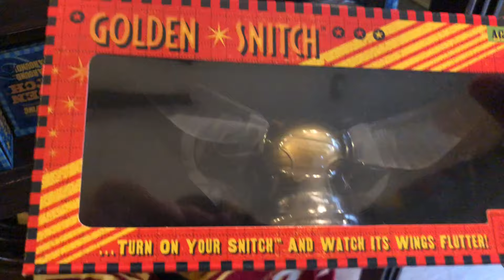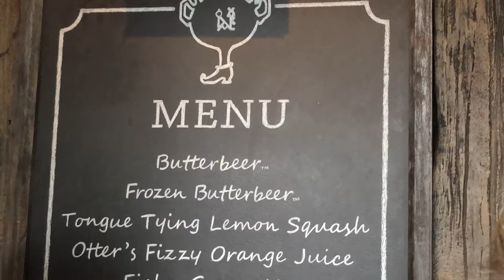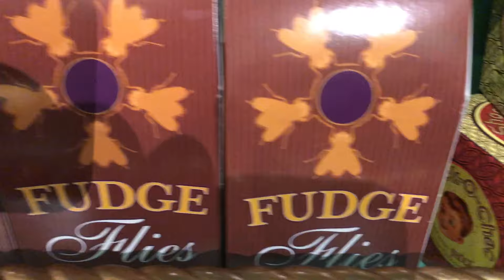A Dream Come True!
On a recent trip, we were all able to go and enjoy the Wizarding World of Harry Potter at Universal Studios in Orlando, Florida! Rowan has been way in to Fantastic Beasts, and hey the entier family enjoys Harry Potter! We really felt like we had stepped into the wizarding world and made family memories that we will always share!

We are a family who lives in the mountains of North Carolina and our channel is family friendly and features homesteading, horsemanship, chickens, goats, wilderness survival, travel, nature, salamanders, crafts, canning, gardens, fruit trees, dogs, cats, hiking,  family adventures, science, and a whole bunch more! Any ideas for videos? Questions? Let us know!